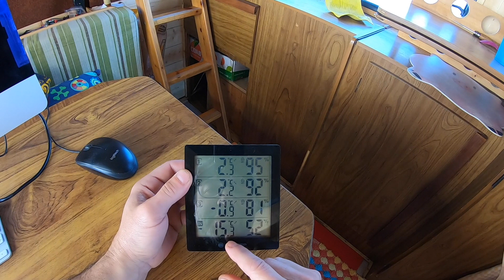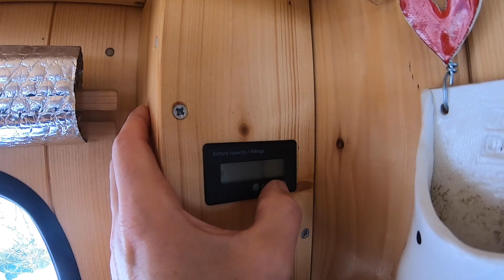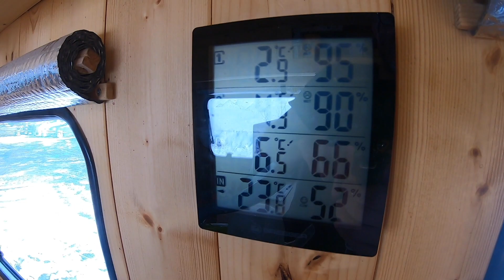CHIAMO un ELICOTTERO?_CAMPERLIFE 676° giorno [Pt 1/2]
E' UFFICIALMENTE APERTO LO SHOP de " LA TRIBU' ". T-shirt, felpe, tazze, borse, ecc. ecc. DAJE! 🤙
PRODOTTI che utilizzo e Consiglio:
_Rilevatore umidità (infiltrazioni camper)
_Lampada Frontale LED
_Bilancia pesabombola Gas (fino a 50Kg)
_Dual lock adesivo 3M
_BOSTIK Poly Max
_Termometro sensori Interni/Esterni
_Regolatore di Carica MPPT
_display MT50 per Regolatore MPPT
_Pinza Amperometrica AC/DC
_Lampade solari Led da esterno
_Olio di cocco Bio, insapore
_Olio di cocco Bio, Natural
_Batteria Litio 100Ah
_Specchio retrovisore con telecamera
_VERO! Disgregante Ecologico/Naturale
_Riscaldatore "Cinebasto" 8Kw
_Inverter Onda pura 1000/2000W
_Inverter Onda pura 300/600W

Se ti facesse piacere offrirmi un caffè come piccolo supporto per i nostri viaggi, puoi farlo da qui:

Contatto per collaborazioni/consulenze:
osvaldotrips71669(chiocciola)protonmail(punto)com